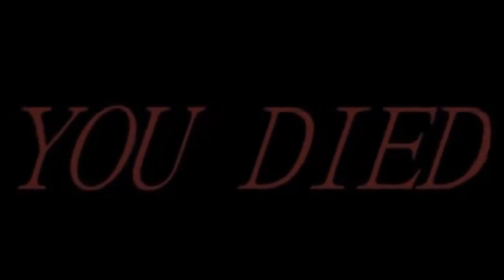Pokemon made a horror game with this